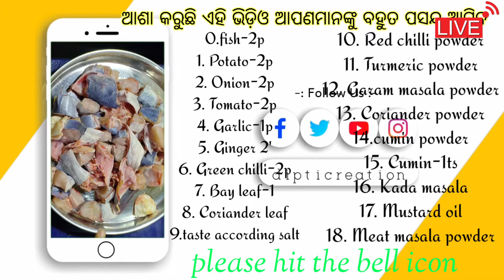ମାଂସ ଝୋଳପରି ସୁଆଦିଆ କଣ୍ଟିଆ ମାଛ ଝୋଳ,..। kantia jhola...big river cat 🐟 🐟 fish 🐟🐟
If you like my video then press the like button and share your family and friends.
             🌺🌸Dipticreation🌺🌸

              @@ Ingredients@@

0.fish-2p
1. Potato-2p
2. Onion-2p
3. Tomato-2p
4. Garlic-1p
5. Ginger 2'
6. Green chilli-2p
7. Bay leaf-1
8. Coriander leaf
9.taste according salt
10. Red chilli powder
Common powder11. Turmeric powder
12. Garam masala powder
13. Coriander powder
14.cumin powder
15. Cumin-1ts
16. Kada masala
17. Mustard oil
18. Meat masala powder